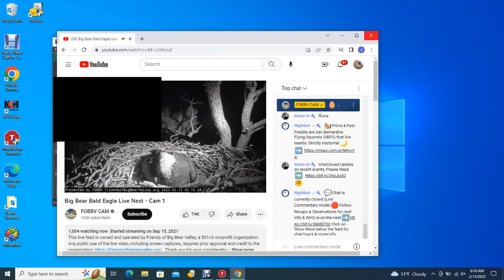Big Bear Bald Eagles 02/13/2023 03:35